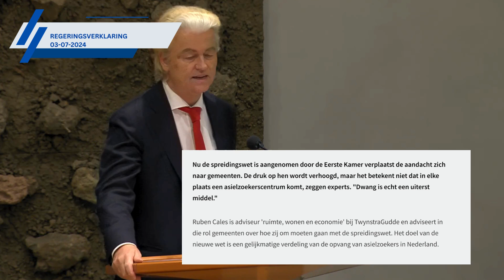Eerdmans vs Wilders!GEMEENTES NIET DWINGEN TOT OPVANG ASIELZOEKERS ,kan Wilders dit garanderen?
Abboneer je op  Politiek & samenleving om op de hoogte te blijven van politiek Den Haag! I

Veel kijkplezier en laat ons in de reacties weten welk onderwerp je graag behandeld zou willen zien in toekomstige video's!

Deze video is volledig gemaakt door Politiek & Samenleving.